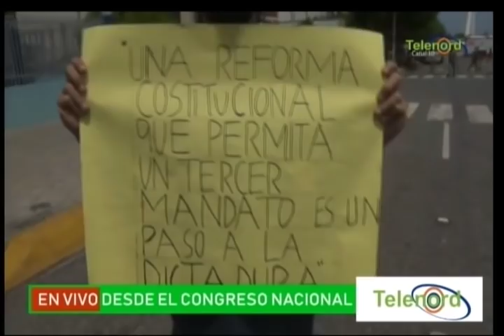Cobertura desde el Congreso Nacional con Vladimir Paula